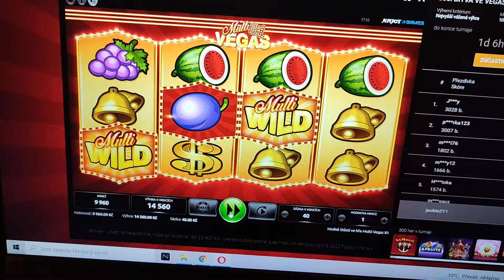multi Vegas 81 EPIC WIN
bet 40